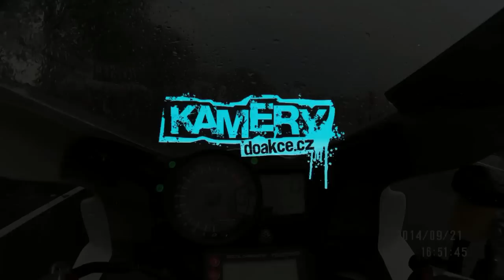Dymokury 2014 zavod open 1000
Dymokury 2014 zavod open 1000 czech road racing